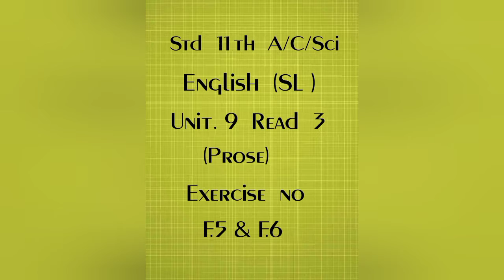Std 11th A/C/Sci. English (SL)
Unit 9 Read 3 (Prose) Exercise no  F.5 & F.6